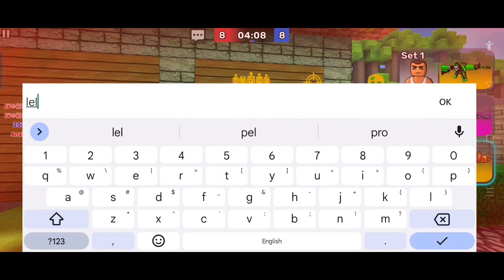KUBOOM | BAD CLOWN VS NICE SANTA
bad clown never get good map.

kuboom
kuboom 3D FPS
kuboom gaming
sigma star yt
tdm
gungame
shooter games
guns
montage
shotguns
sniper rifles
assault rifles
Pistols
AK-47
M4A1
Scar-L
MK-47
AUG
Groza
Famas
Famas Deathline
UMP 45
Saiga
Striker
Scorpion
M249
DP-28
DBS
M24
VSS
AWM
L96A1
Kar-98
Mosin
Barrett
gameplay
latest gameplay
new video